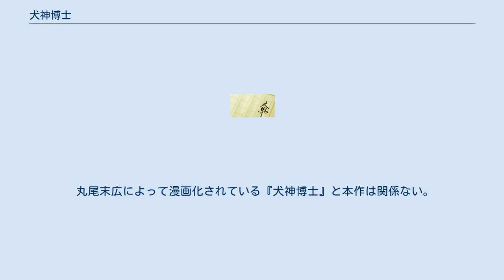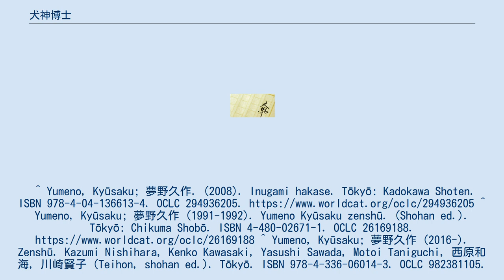犬神博士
『犬神博士』（いぬがみはかせ）は、夢野久作の長編小説。
「福岡日日新聞」に1931年（昭和6年）9月23日から1932年（昭和7年）1月26日まで連載された。
 丸尾末広によって漫画化されている『犬神博士』と本作は関係ない。
 絶版を含む。
 ^ Inc, VOYAGE MARKETING. “犬神博士（漫画）” (日本語). マンガペディア. 2021年5月3日閲覧。
^ Yumeno, Kyūsaku; 夢野久作. (2008). Inugami hakase. Tōkyō: Kadokawa Shoten. ISBN 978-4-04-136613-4. OCLC 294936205. ^ Yumeno, Kyūsaku; 夢野久作 (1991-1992). Yumeno Kyūsaku zenshū. (Shohan ed.). Tōkyō: Chikuma Shobō. ISBN 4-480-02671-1. OCLC 26169188. ^ Yumeno, Kyūsaku; 夢野久作 (2016-). Zenshū. Kazumi Nishihara, Kenko Kawasaki, Yasushi Sawada, Motoi Taniguchi, 西原和海, 川崎賢子 (Teihon, shohan ed.). Tōkyō. ISBN 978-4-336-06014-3. OCLC 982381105. ^ 『爆弾太平記』社会思想社、1976年1月1日。